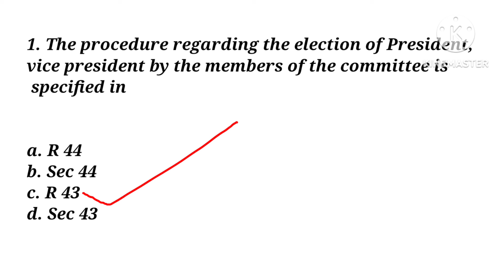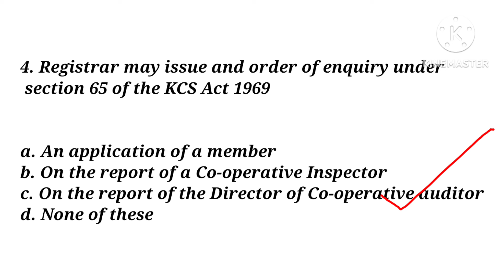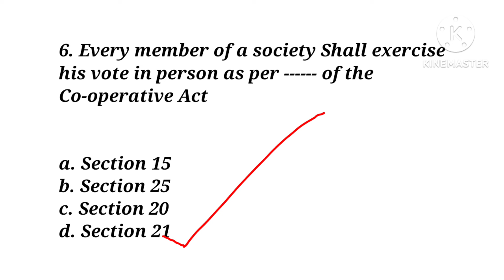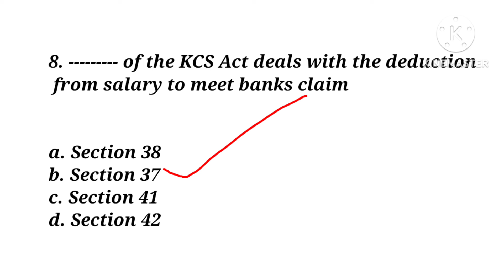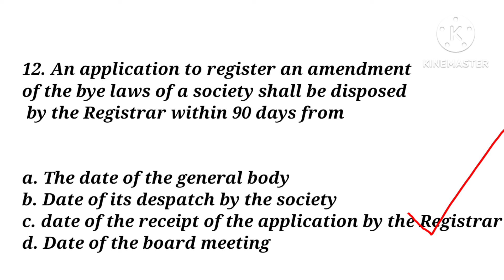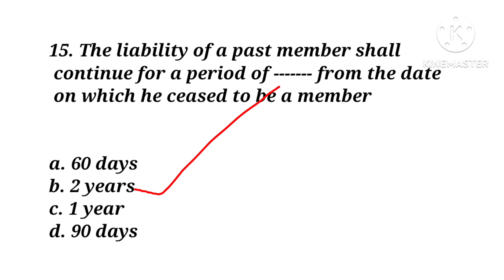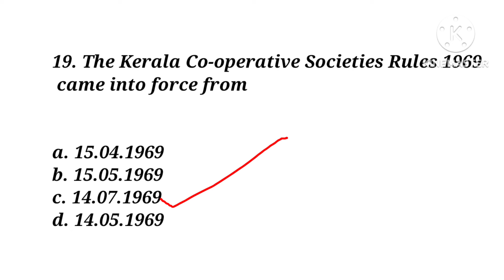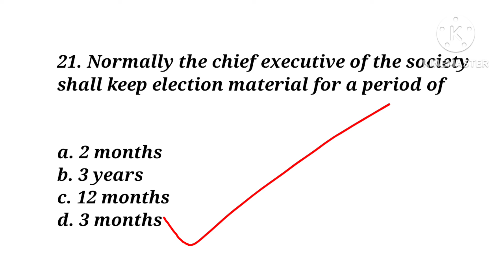Junior Cooperative Inspector/Co-operative Bank Exam/Co-operative Law/Previous questions discussion